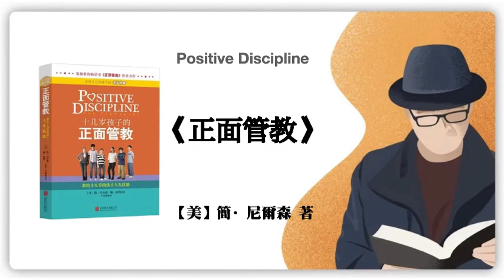453【美】簡·尼爾森《正面管教》Positive Discipline